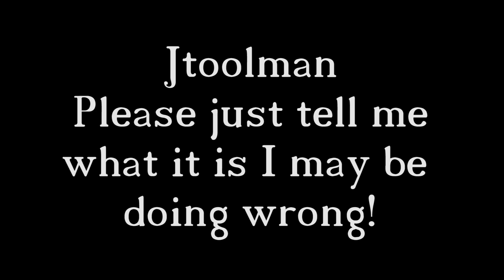Please just tell me what I may be doing wrong!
Just checked some of my statistics and noticed an increase of "Dislikes" on what seemingly were some of my most popular and helpful videos.
I could possibly be taking this a bit too personal but it still bothers me some.
All I ask is that if you feel that need to click on the Dislike button at least let me know what it is that you are not liking, disagreeing with  or anything else that is cause you to click the dislike button.
I do not do this to obtain notoriety, of make money.
I truly love to share whatever little I happen to know about these subjects and do my best to help beginning Home Photo Printers to not make the same mistakes I and others have made.
I would not want to see any of you give up on the pleasure that is Home Photo Printing!

So please let me know what or how I can rectify anything that would cause to click on that dislike button.

I am here to  provide you with the best info I can come up with and will not accept anything less.

Thanks so listening and watching.

SUPPORT
and consider becoming a PATRON!
You will be supporting what we do here and that is
bringing you the information you will NOT find anywhere else!

Thanks
Jose